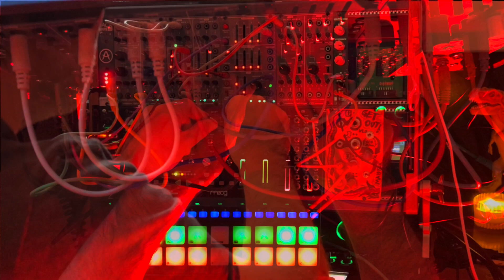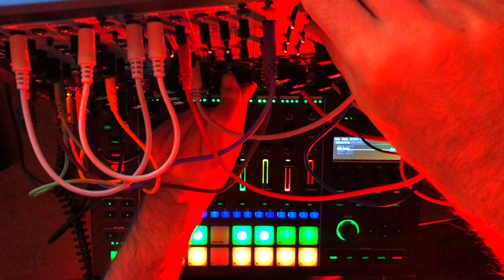Dark Disco Modular Set: Behringer System 100, Rolland mc-707, Moog Mother 32 and synthrotek's Echo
Dark Disco - Dark wave set. Recorded using the MC-707 as a multichannel interface to Ableton Live.